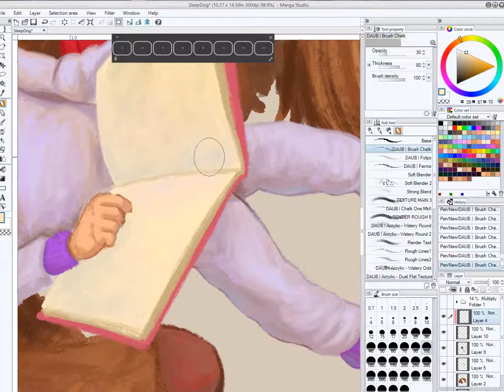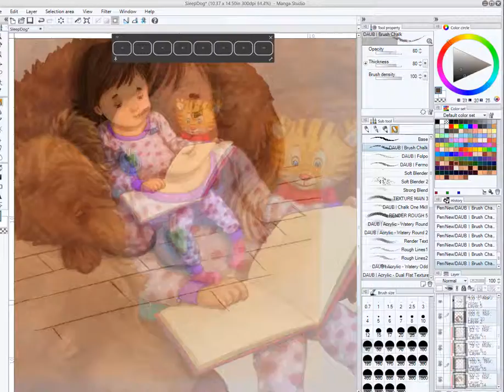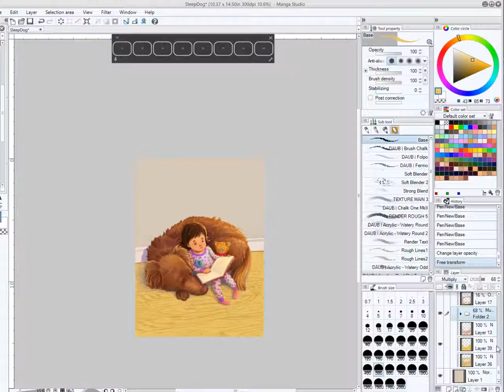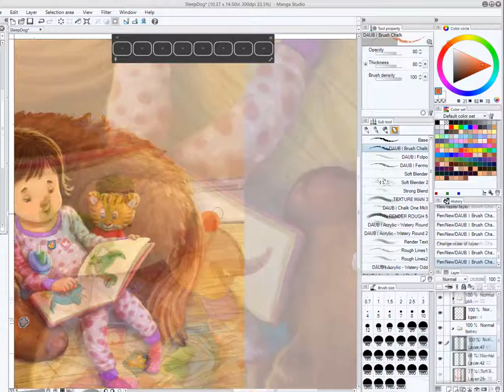All of My Favorite Things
Inspired by my daughter and my dog.